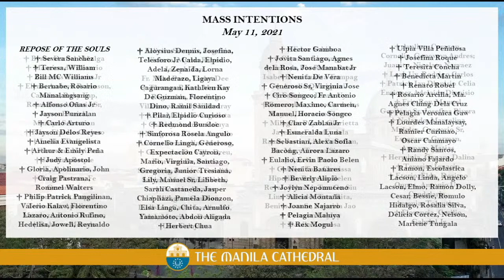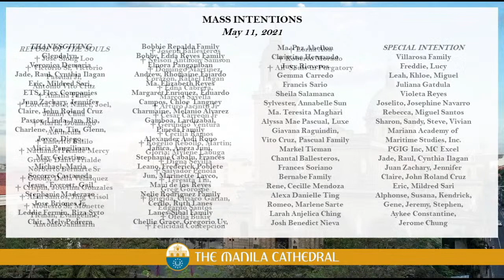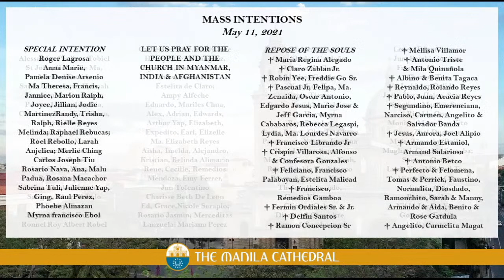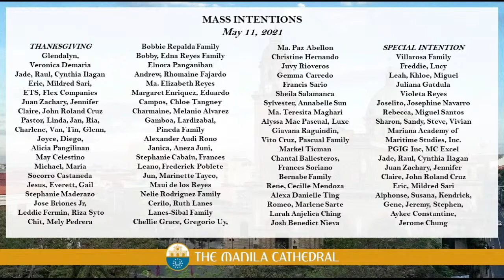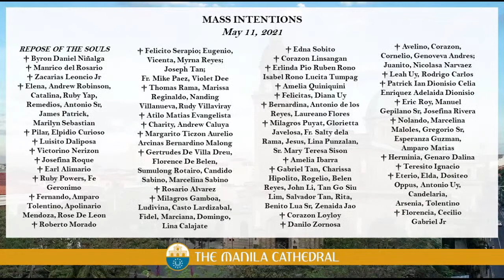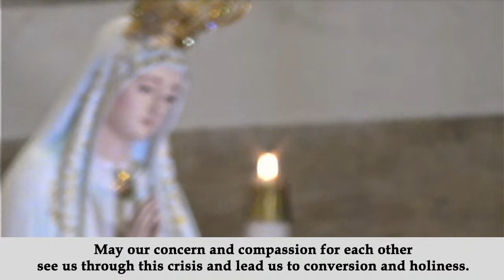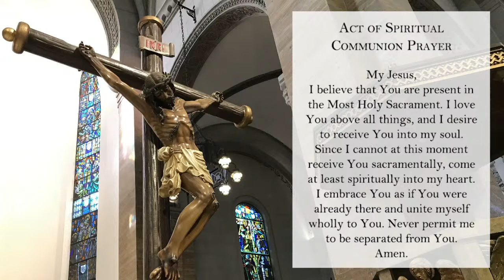Daily Mass at the Manila Cathedral - May 11, 2021 (12:10pm)